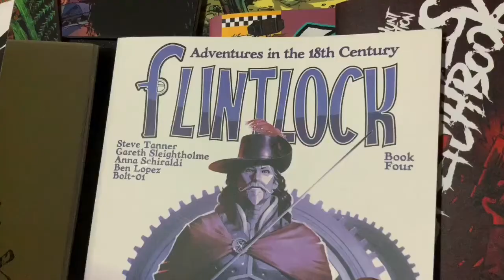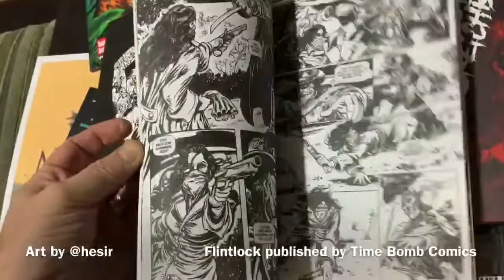Flintlock - Art Process - Gareth Sleightholme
Just a little digital process. This was the first book I worked exclusively on the iPad.